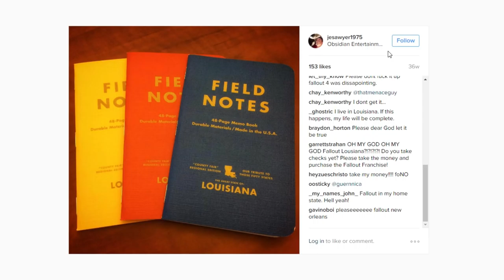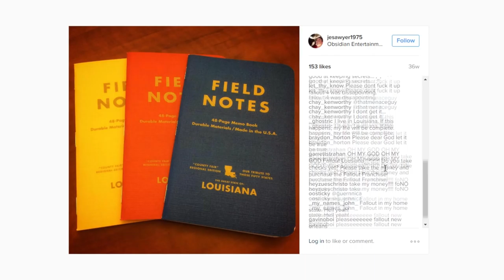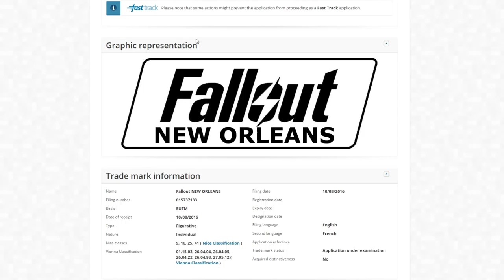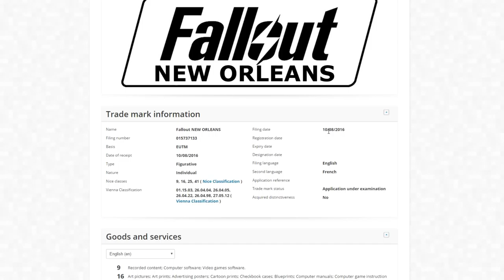Bethesda ALREADY Working On Fallout: NEW ORLEANS!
Today we take a look at the increasing proof that the new Fallout game will infact be, Fallout: New Orleans! I for one am very happy about these new details and I really hope to god we see Obsidian Entertainment taking over for the next game! What do you think?

▶Gamertag - Hey Im Starlord
▶PSN ID - HeyImStarlord